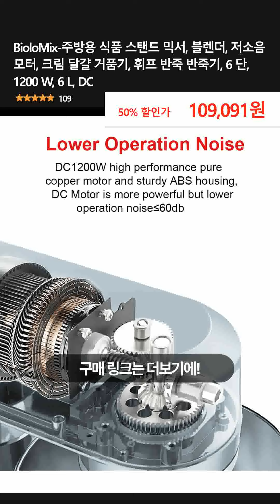BioloMix-주방용 식품 스탠드 믹서, 블렌더, 저소음 모터, 크림 달걀 거품기, 휘프 반죽 반죽기, 6 단, 1200 W, 6 L, DC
👉 구매링크